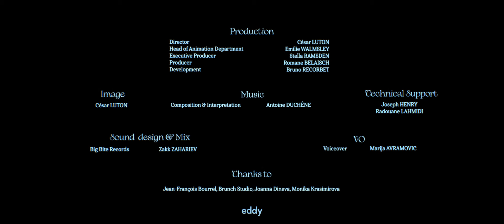MANTIS GARDEN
Hello !

Mantis Garden is a miniseries I am developing.

The music is by Antoine Duchene, the sound design by Zakk Zahariev, and the voice by Marija Avramovic ! The project is made with the help of Eddy production !